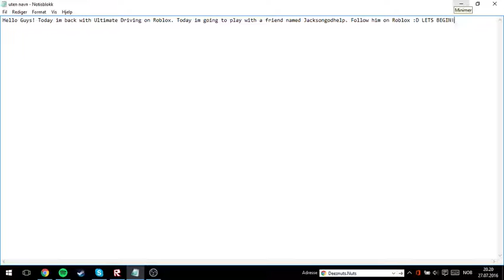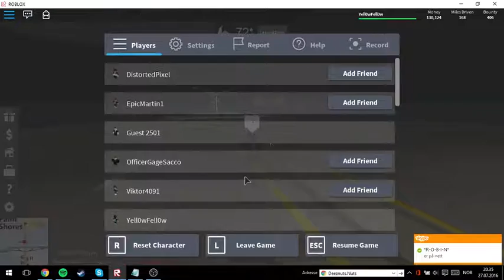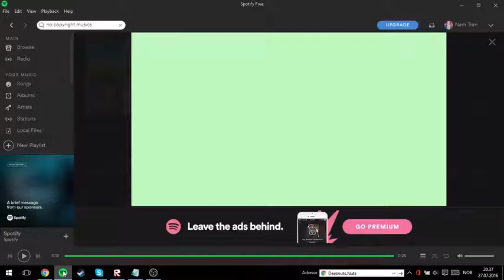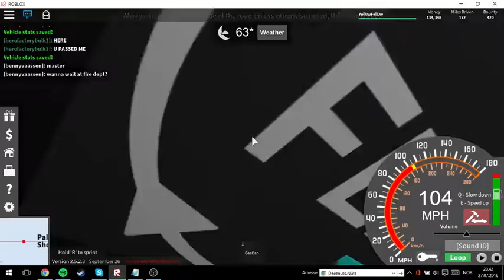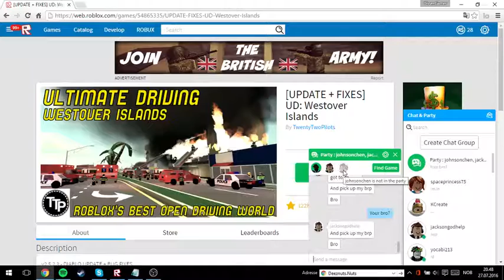ROBLOX| Im playing UD!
In this video im just playing like im not recording :P Watch it if you are bored or something :D IF i get 50 subs, ill live stream :D